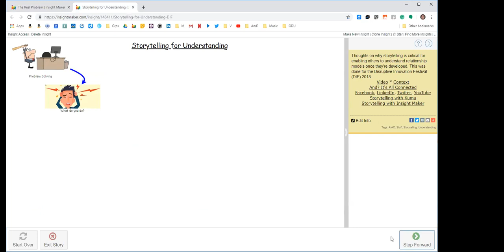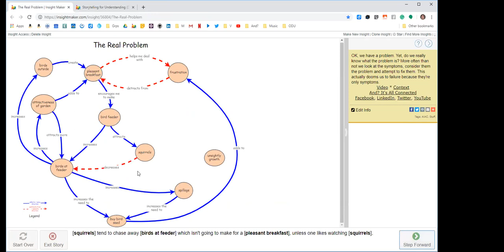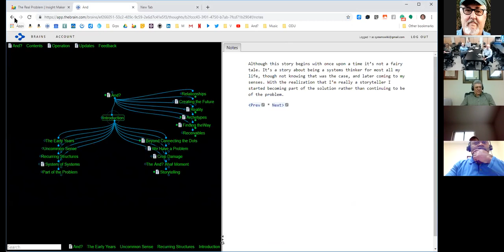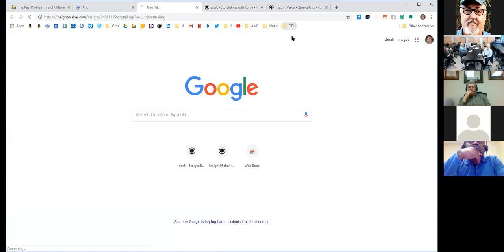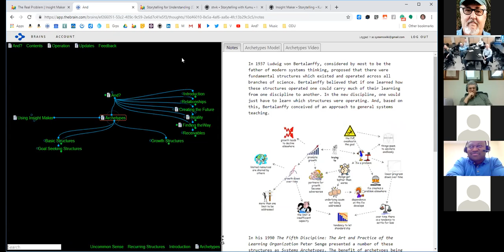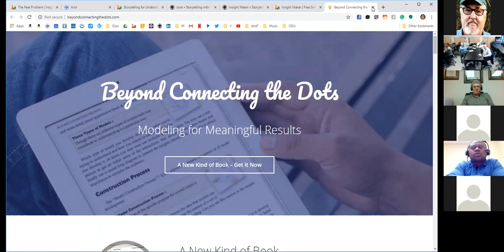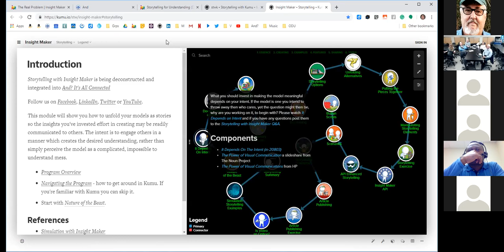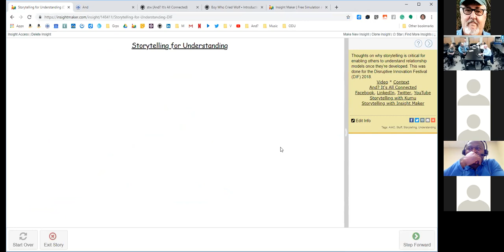Storytelling for Understanding/ODU xRev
Thoughts on why storytelling is critical for enabling others to understand relationship models once they're developed. This was done for the Learning Community Group at ODU Mar 2019.